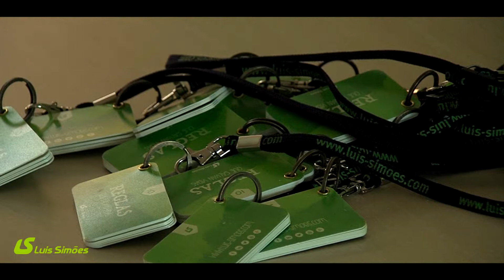Bienvenidos a la II Jornada de Seguridad y Comunicación de Luís Simões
Bienvenidos a la II Jornada de Seguridad y Comunicación de Luís Simões/Bem-vindos à II Jornada de Segurança e Comunicação da Luís Simões